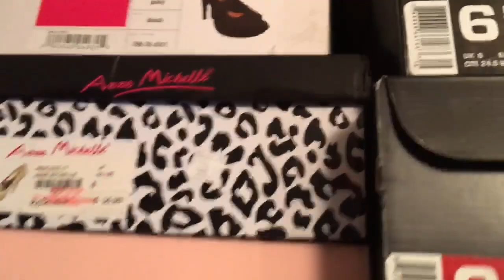How to not fall off a cliff ugh... vlog#1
11-11-17 hiking San B national trail